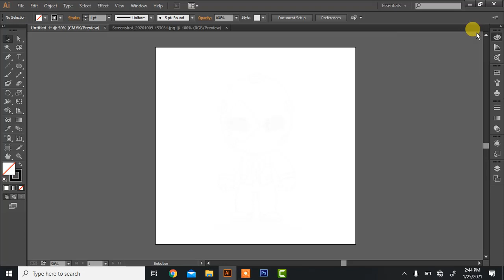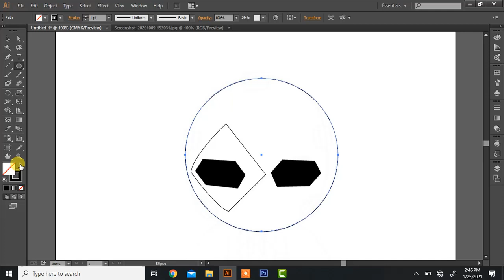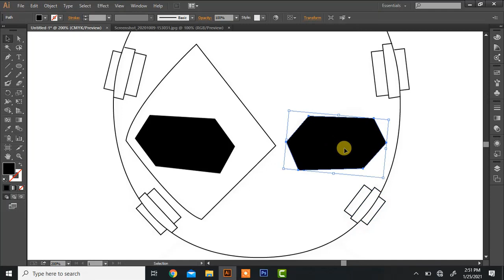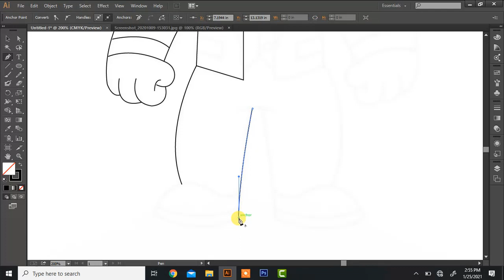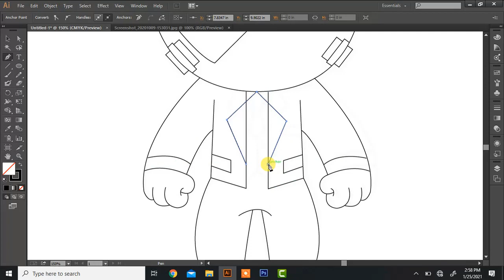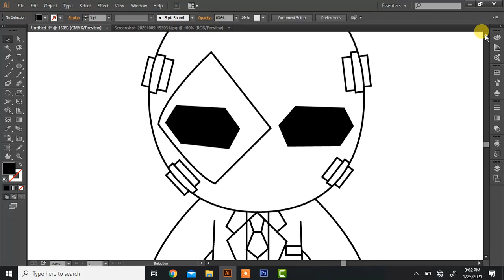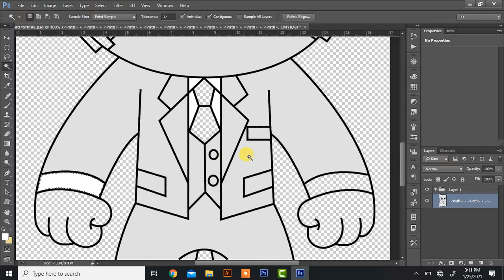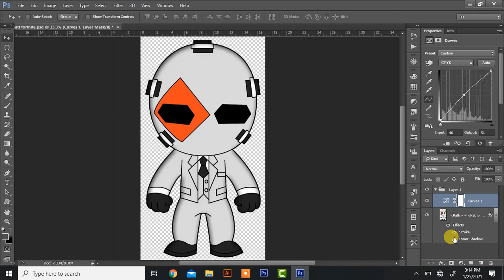How To Draw WILDCARD | Fortnite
How To Draw Fortnite
How To Draw Fortnite Characters
How To Draw WILDCARD